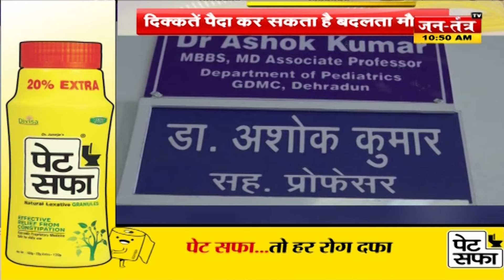Uttrakhand Ki Baat:शीतकालीन चारधाम यात्रा का शुभारंभ ,ओंकारेश्वर में CM धामी ने की पूजा अर्चना